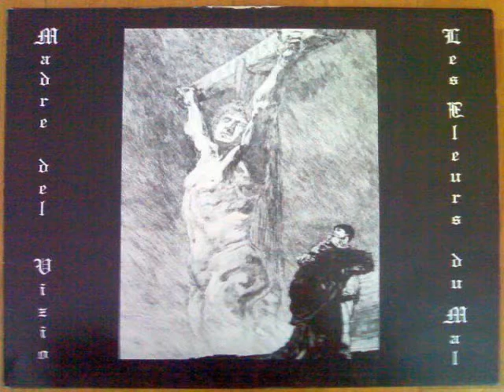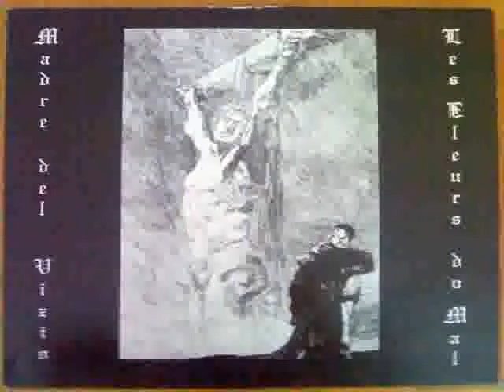Madre del Vizio - Il Tempo Muove.avi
Bande de Deathrock de Italia,no album antonomasia